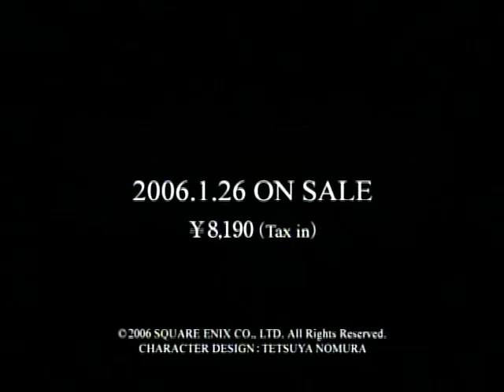Dirge of Cerberus Final Fantasy VII • Trailer • JP • PS2